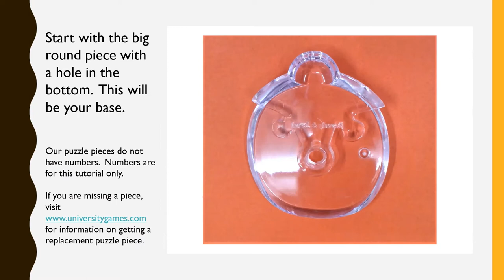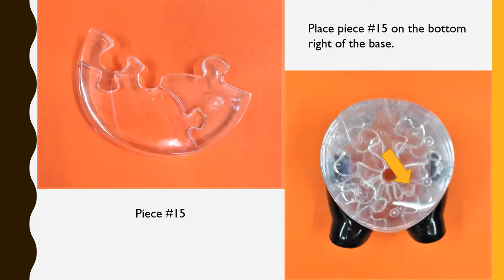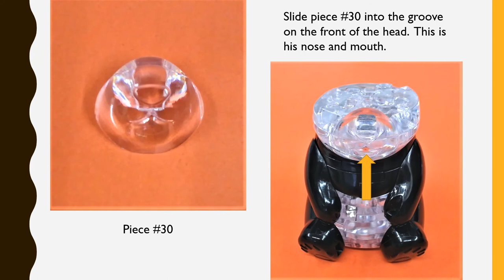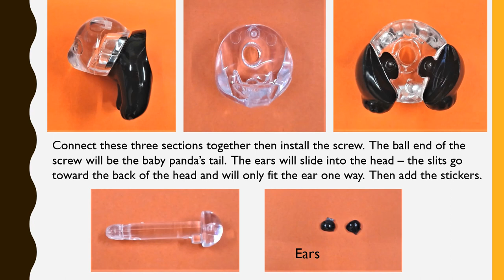Panda Bear and Baby 3D Crystal Puzzle Tutorial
Welcome to Tutorial Tuesday! On Tuesday I will post a new tutorial of an Original 3D puzzle by Bepuzzled!

If you like this Panda Bear and Baby 3D Puzzle and don't already have it, click here to purchase